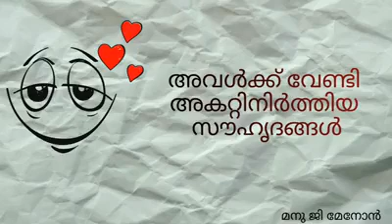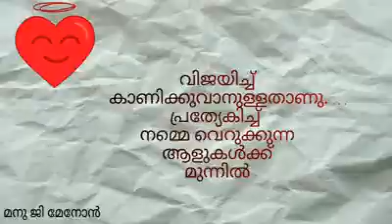May 27, 2017